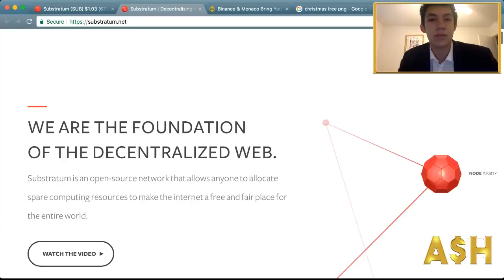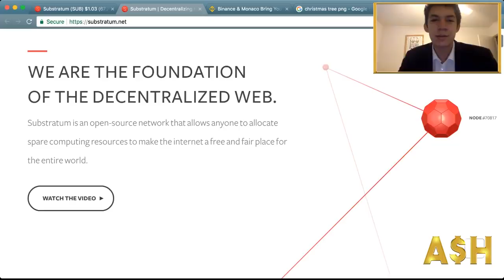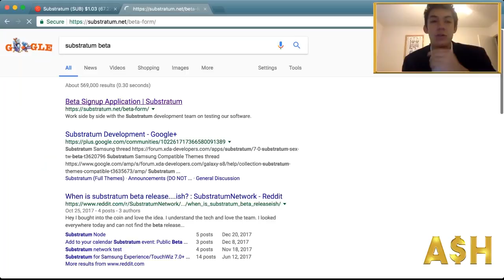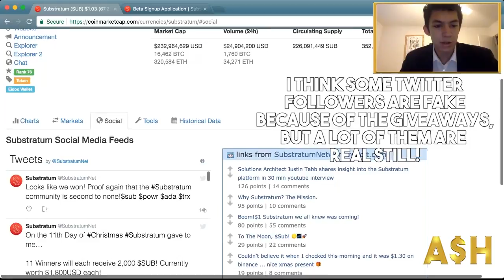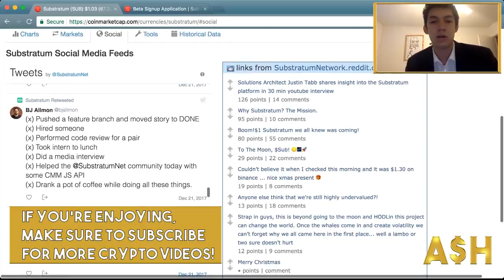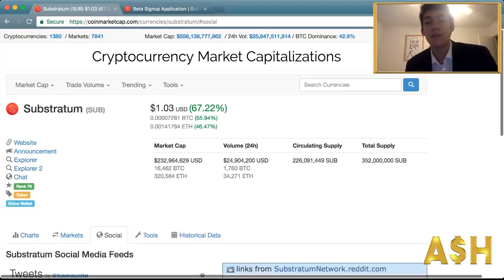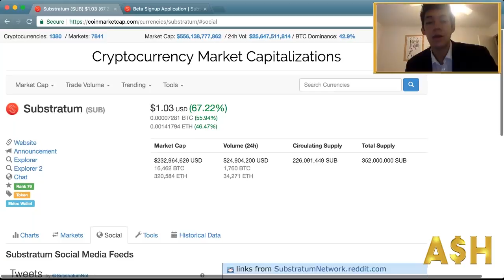Substratum Price SURGES! Is It Too Late To Buy Substratum Cryptocurrency